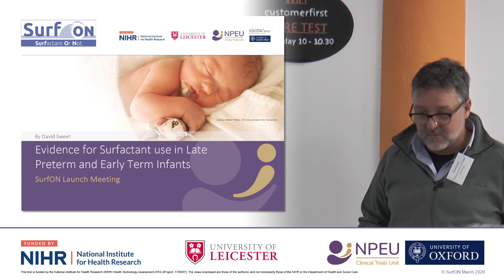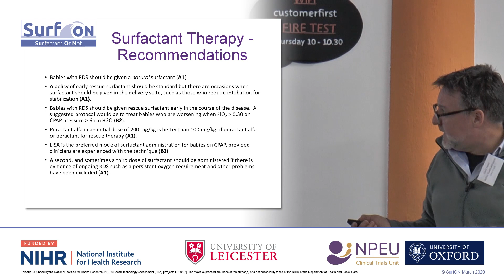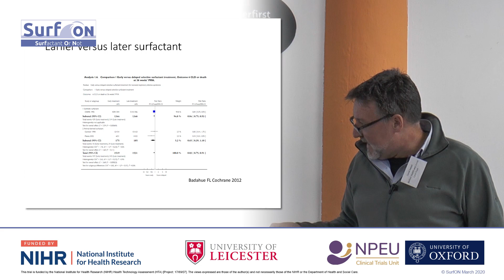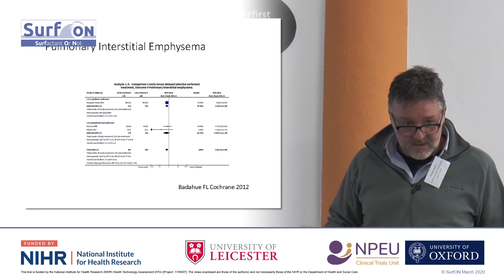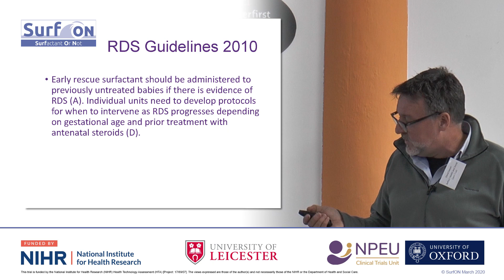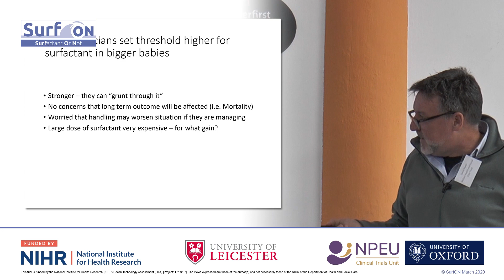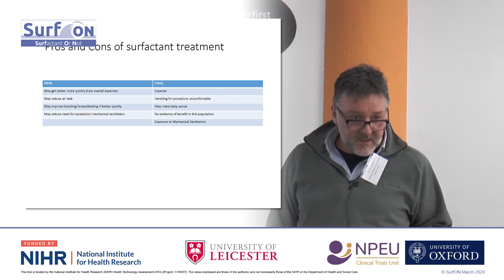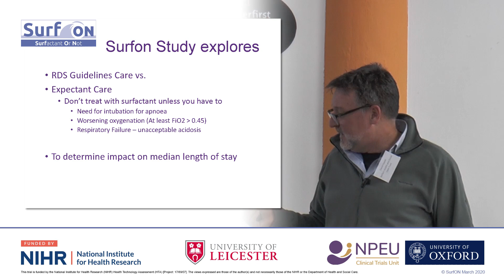Surfactant for Respiratory Distress Syndrome in Late Preterms – The Evidence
The Evidence by Dr David Sweet, Consultant Neonatologist and Co-Investigator